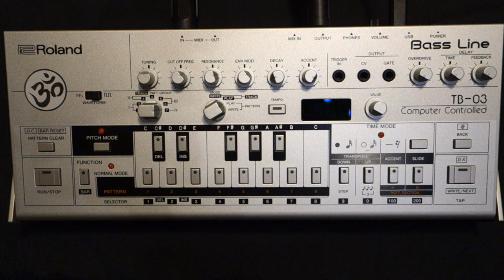Roland TB-03 pattern copy and paste trick